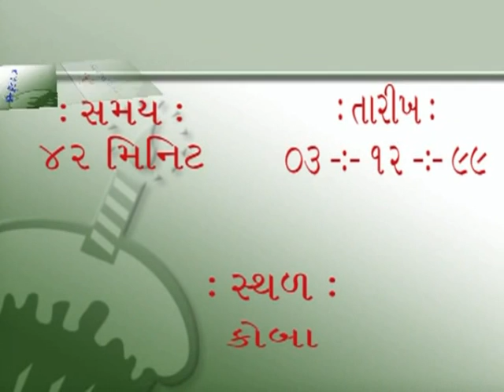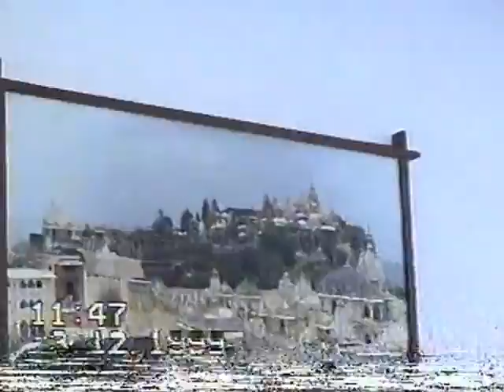Atmanu Sasan Gatha 107 Pujyashree